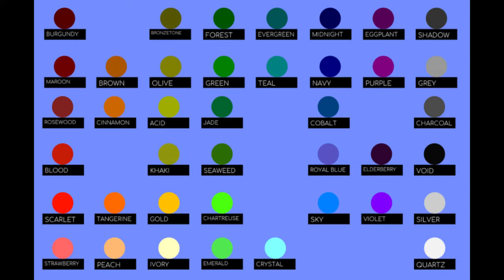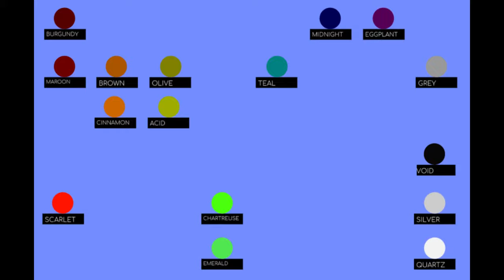48 Marble Race EP.8 (by Algodoo)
Another episode!
Stage 1: Mosquito Mojito - Rachel K Collier
Stage 2: Finally - Max McFerren
Stage 3: Book Me 2 Flirt - Max McFerren
Stage 5: As Loud As Possible - Max McFerren
Final Stage: Sirdar 3 - Mylar Melodies

Font: Exo